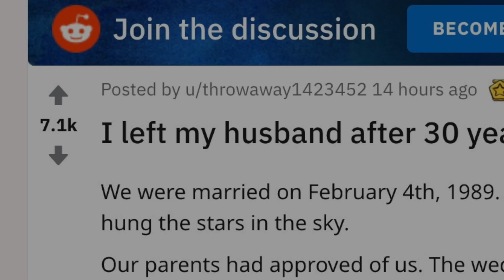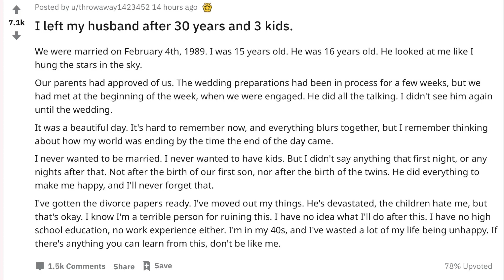/r/Confessions: I left my Husband after 30 years & 3 Kids.